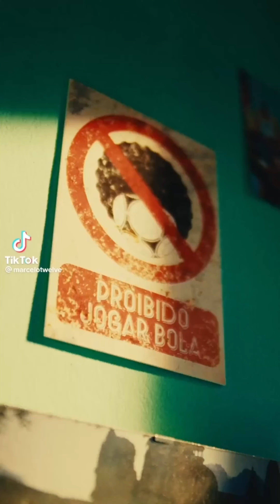The best Marcelo videos on TikTok in 2022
marcelo,
marcelo flores,
marcelo skills,
marcelo garcia,
marcelo gallardo,
marcelo hernandez,
marcelo olympiakos,
marcelo hernandez snl,
marcelo d2 desabafo,
marcelo d2,
marcelo fifa 22,
marcelo garcia highlight,
marcelo allende,
marcelo and ronaldo celebration,
marcelo agachate y conocelo beatbox,
marcelo and ronaldo,
marcelo agachate y conocelo,
marcelo allende skills,
marcelo adnet,
marcelo araujo,
marcelo adrian,
marcelo and ronaldo friendship,
a marvelous light,
adrian marcelo,
adrian marcelo presenta,
adrian marcelo anexo,
adrian marcelo escorpion dorado,
adrian marcelo vs poncho de nigris,
adrian marcelo y la mole,
adrian marcelo podcast,
adrian marcelo conalep,
allende marcelo,
marcelo ball control,
marcelo bielsa,
marcelo brozovic,
marcelo brigádeiro,
marcelo burlon 42 dugg,
marcelo bechler,
marcelo burlon,
marcelo bolinho carne,
marcelo best moments,
marcelo bielsa tactics,
best of marcelo,
bandido diamante y adrian marcelo,
barrio antiguo adrian marcelo,
belo e padre marcelo rossi noites traiçoeiras,
benzema marcelo,
ball control marcelo,
best of marcelo skills,
bispo marcelo crivella,
basta querer padre marcelo rossi,
belo e padre marcelo,
marcelo camelo,
marcelo control,
marcelo cortez 203 loquendero,
marcelo confederations cup sbc,
marcelo cezan,
marcelo crivella,
marcelo celebration,
marcelo claure,
marcelo carvalho,
marcelo crying,
conjunto bravo de marcelo vega,
creativo adrian marcelo,
conversaciones adrian marcelo,
cristiano ronaldo marcelo,
control marcelo,
cotorrisa adrian marcelo,
cosa seria adrian marcelo,
conalep adrian marcelo,
confederations cup madfut marcelo,
chistes de humor negro adrian marcelo,
marcelo d2 claudia desabafo deixa eu dizer,
marcelo d2 1967,
marcelo defending skills,
marcelo duque,
marcelo del santo,
marcelo dos,
marcelo d2 acustico mtv,
marcelo d2 desabafo fast five,
marcelo d2 desabafo remix,
marcelo d2 acustico mtv completo,
desabafo marcelo d2,
despedida de marcelo del real madrid,
diego ruzzarin adrian marcelo,
dj marcelo,
dani alves vs marcelo,
duvalin adrian marcelo,
desabafo marcelo d2 remix,
dvadeset marcelo,
despedida do marcelo do real madrid,
dance ronaldo james marcelo,
marcelo ebrard burro van rankin,
marcelo e eduarda,
marcelo efootball 2022,
marcelo ebrard hablando ingles,
marcelo ebrard en la onu,
marcelo entrevista,
marcelo elbows messi,
marcelo edit,
marcelo english interview,
marcelo ebrard hablando frances,
escorpion dorado adrian marcelo,
enzo marcelo,
el radar adrian marcelo,
eduarda e marcelo,
eu tenho voce marcelo markes,
ebrard marcelo,
eduardo e marcelo,
eduarda e marcelo jogando minecraft,
eduardo marcelo,
el tren negro marcelo rueda letra,
marcelo flores real oviedo,
marcelo first touch,
marcelo flores interview,
marcelo ferreira,
marcelo flores mexico,
marcelo flores highlights,
marcelo feat claudia - desabafo,
marcelo freestyle,
marcelo falcao,
marcelo flores arsenal,
f marcelo santolan,
fifa 22 marcelo,
felicidade marcelo jeneci,
fofo marquez adrian marcelo,
fernando suarez serna y adrian marcelo,
farewell marcelo,
febre do rato marcelo d2,
forca e vitoria padre marcelo rossi,
freestyle marcelo,
fut captain marcelo,
marcelo garcia rolling,
marcelo garcia guillotine,
marcelo garcia adcc,
marcelo gallardo conferencia de prensa,
marcelo garcia vs kron gracie,
marcelo gallardo se va de river,
marcelo gabriel,
marcelo garcia butterfly guard,
marcelo gutierrez,
marcelo garcia vs,
gracias marcelo,
gusgri adrian marcelo,
goodbye marcelo,
gol de marcelo flores,
gracias marcelo videomatch,
guta e marcelo,
guillotine marcelo garcia,
granja sanitaria adrian marcelo